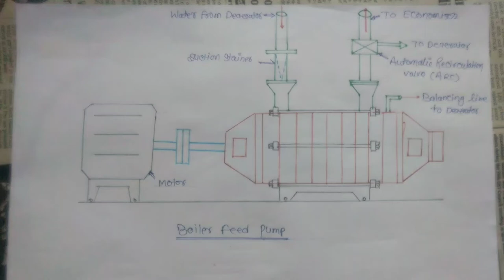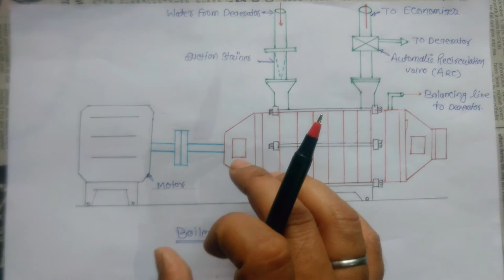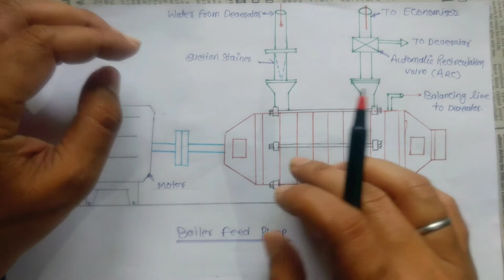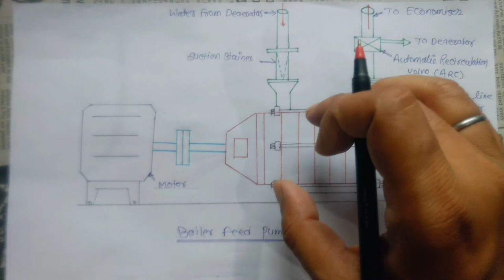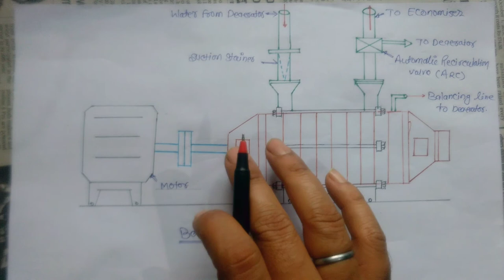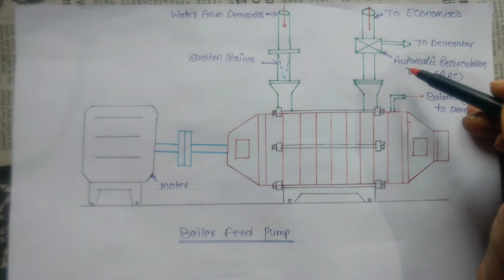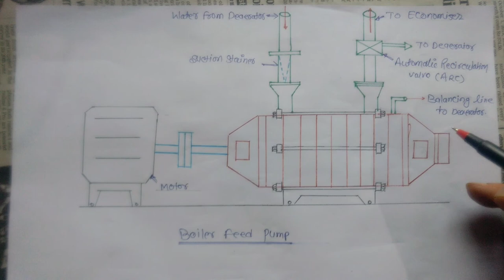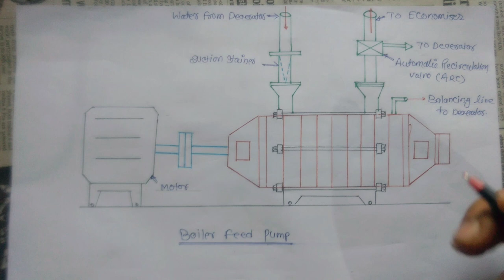Boiler feed pump ll BFP ll working of BFP ll in hindi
A boiler feed water pump is a specific type of pump used to pump feed water into a steam boiler. The water may be freshly supplied or returning condensate produced as a result of the condensation of the steam produced by the boiler. These pumps are normally high pressure units that take suction from a condensate return system and can be of the centrifugal pump type or positive displacement type.